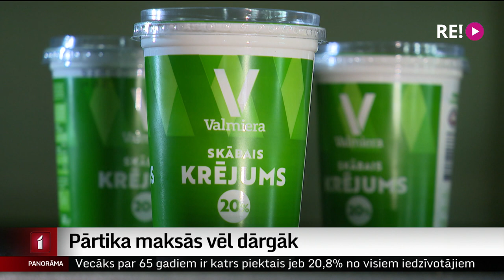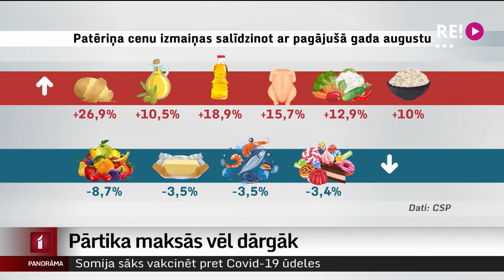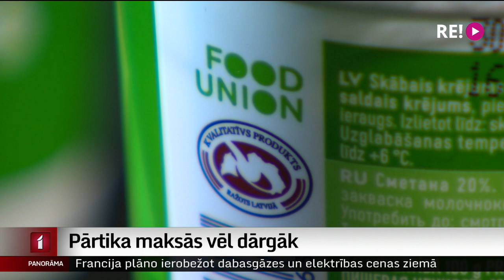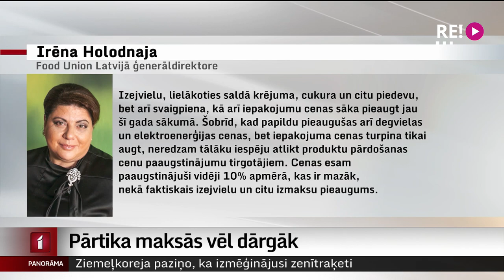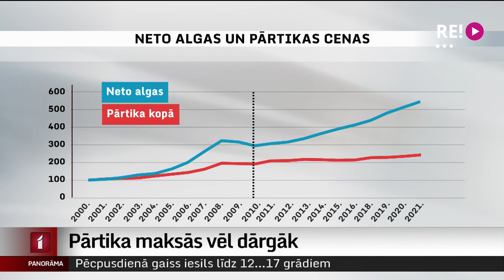Pārtika būs vēl dārgāka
Energoresursu cenu pieaugums ietekmējis arī pārtikas cenu kāpumu. Kā redzam veikalu plauktos – ir produkti, kam cenas jau ievērojami cēlušās. Taču ekspertu prognozes par turpmāko ir atšķirīgas – no vērtējuma, ka ievērojams pieaugums nav gaidāms, līdz pat prognozei, ka gada beigās var notikt vispārējs divciparu procentos mērāms cenu lēciens pārtikai. Tematu pētīja Odita Krenberga.